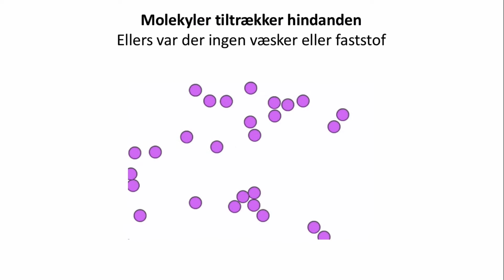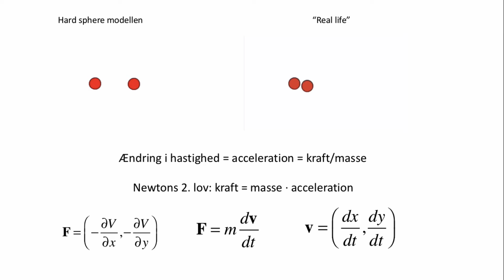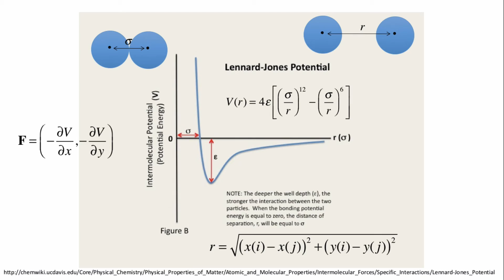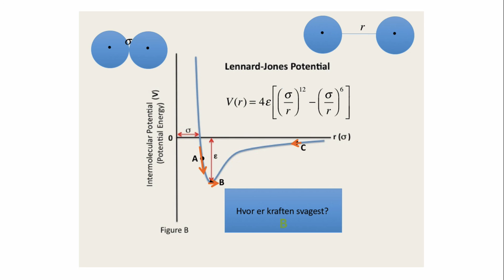Lennard-Jones potentialet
video 3.1